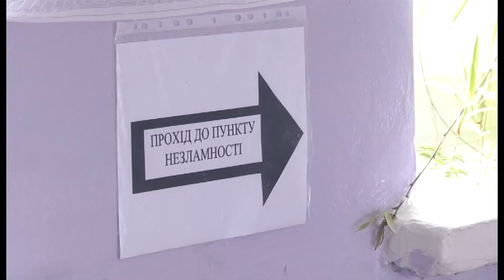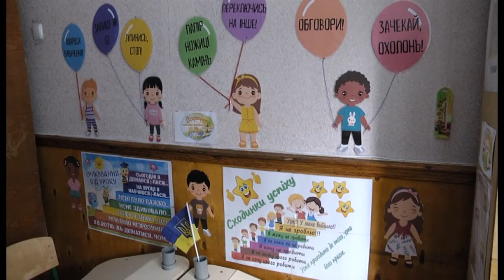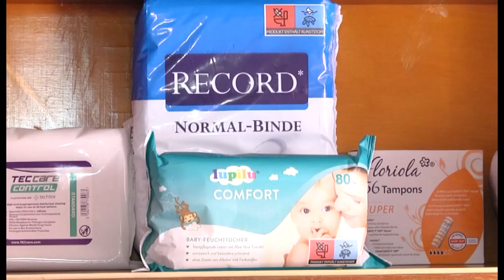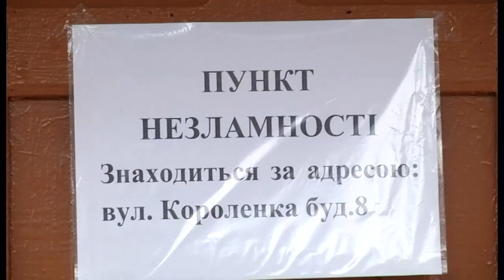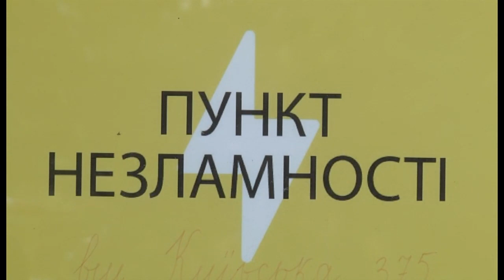У Прилуках пункти незламності поновили роботу